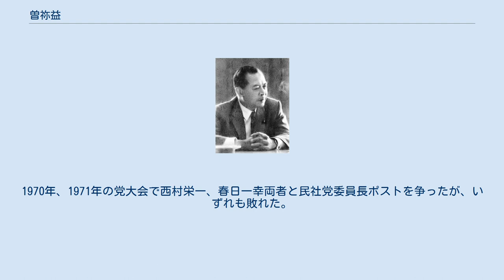曽祢益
曾禰 益（新字体：曽祢 益、そね えき、1903年12月5日 - 1980年4月25日）は、日本の官僚・政治家。
妻は東急グループの創業者である五島慶太の長女・春子である。
 東京都出身。
建築家曽禰達蔵の三男として誕生。
東京府青山師範学校附属小、東京府立一中、第一高等学校、東京帝国大学法学部政治学科卒。
1926年（大正15年）、外務省に入り、フランス、中国に駐在。
 外務省政務局第一課長を経て、1945年（昭和20年）の敗戦後は終戦連絡中央事務局政治部長としてGHQと交渉にあたるが、当時の外相吉田茂と対立し、九州に左遷される。
曾禰の回想録によれば、終戦直前にも東郷茂徳外務大臣が軍部を刺激しないように慎重に終戦工作を進めている最中に、吉田が「なぜ直接アメリカに講和（実質は無条件降伏）を申し入れないのか」と、応対した曾禰に怒鳴りつけたとされており、吉田との相性が悪かったようである。
1947年、片山内閣で内閣官房次長。
のち、連絡調整中央事務局長官（1948年（昭和23年）3月 - ）。
 1949年、日本社会党に入党、翌年の第2回参議院議員通常選挙に神奈川県選挙区から立候補し、初当選。
1960年、民主社会党（後の民社党）の結党に参加し、初代書記長に就任。
1962年まで務めた。
1967年の衆院選に神奈川2区から立候補し、代議士に転身。
1970年、1971年の党大会で西村栄一、春日一幸両者と民社党委員長ポストを争ったが、いずれも敗れた。
1979年、政界引退。
 1980年（昭和55年）4月25日、心不全のため死去。
享年76。